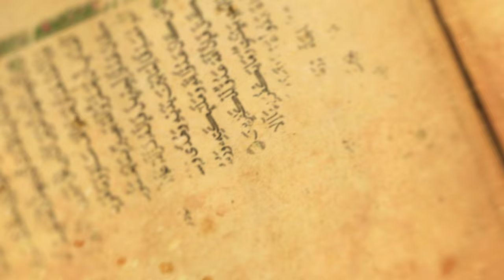Qura'an 3D INTRO - PROMO - OPENER with Verses | FREE TO USE | iforEdits